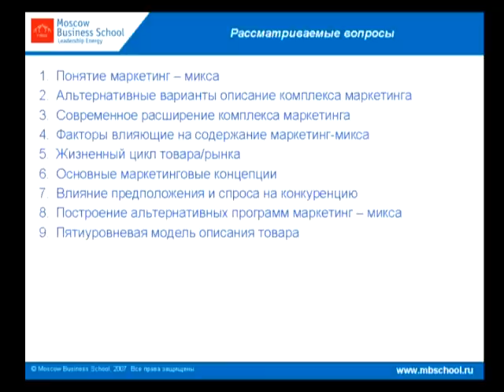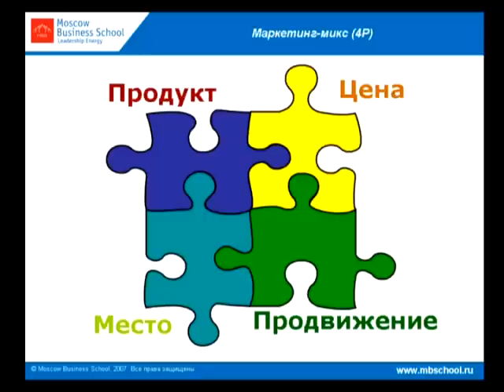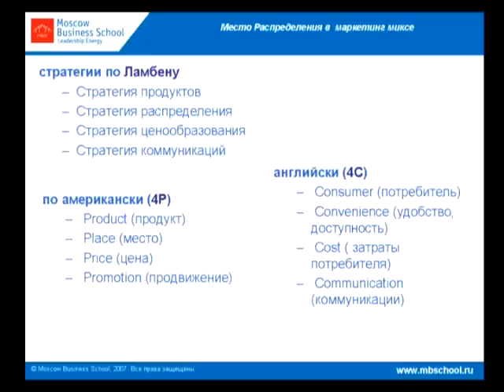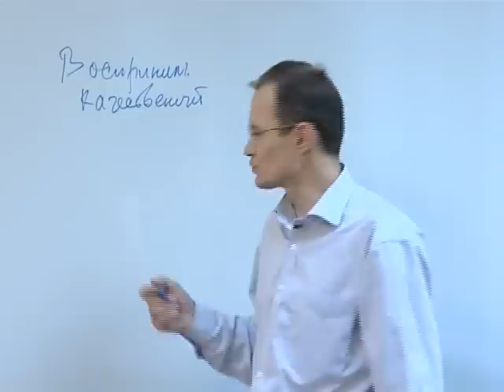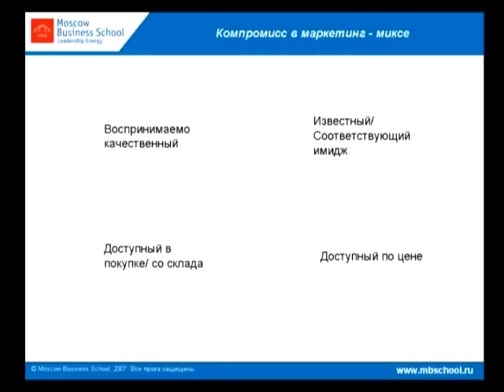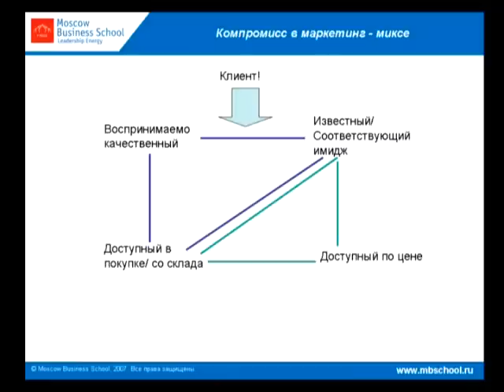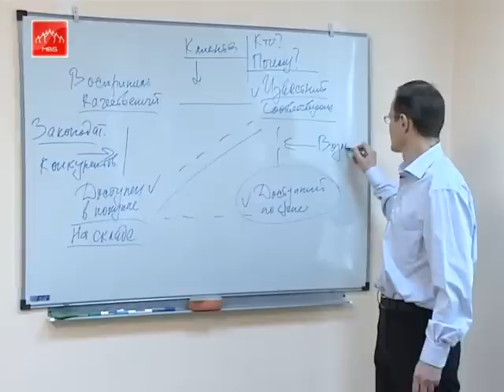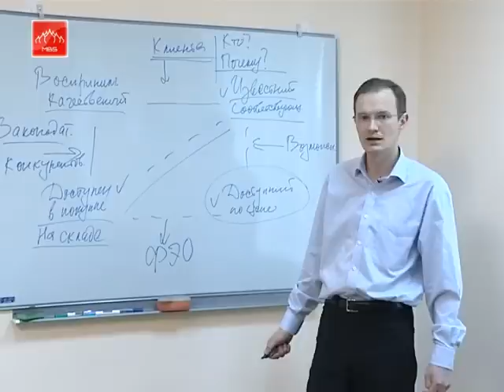Планирование маркетинговой деятельности. Часть 1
Рынок требует от специалистов в области маркетинга комплексного подхода, применения более сложных и интегрированных инструментов. Чтобы эффективно достигать целей современный маркетолог должен понимать, как работает маркетинговая модель в целом, как планировать свои действия и измерять их эффект, а так же максимизировать финансовые результаты деятельности предприятия.

Тренер видеосеминара: Кулинич Андрей Иванович

Обучайтесь управлению маркетингом в дистанционном формате и получите сертификат Moscow Business School на